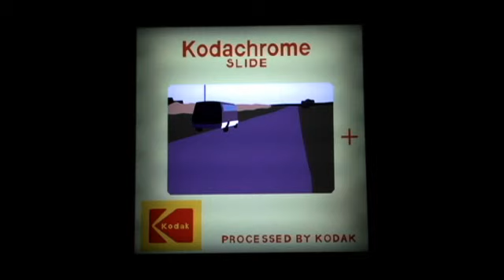Kota Ezawa on "The History of Photography Remix"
Artist Kota Ezawa discusses the way his works evolve from photographic images into drawings.